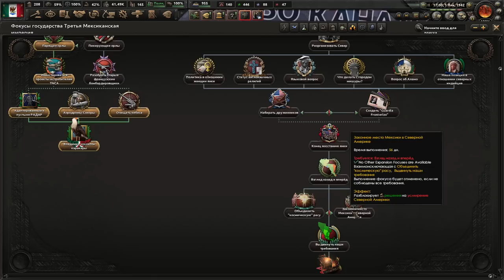АМЕРИКА НЕ ЗАСЛУЖИЛА НЕЗАВИСИМОСТИ - МЕКСИКА МСТИТ АМЕРИКЕ В KAISERREDUX(5)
Играем в Hearts Of Iron 4 с модом Kaiserredux за Мексику!